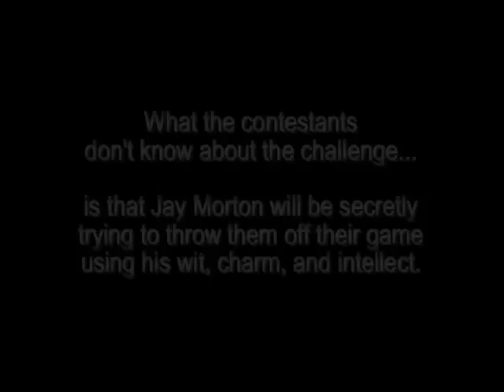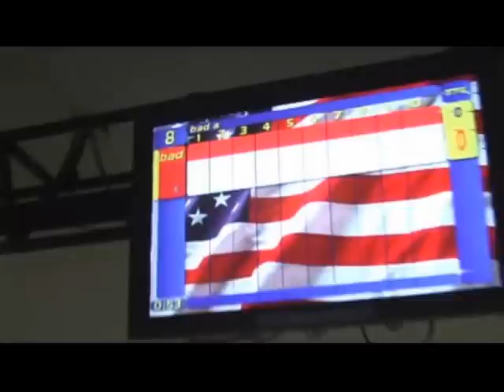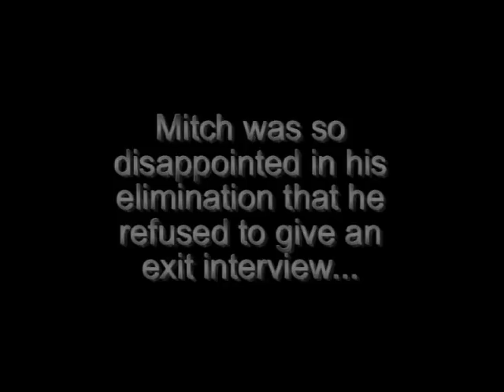"ROLLOFF" Season 2, Episode 2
in this challenge, the contestants are secretly tested by host Jay Morton as he tries to throw them off their game using witty insults. Who will win and who will be sent home? Find out!